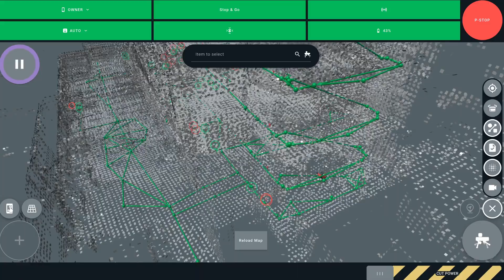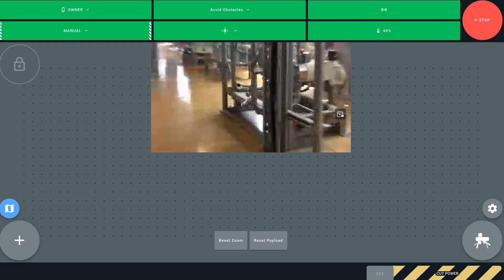Introducing Rapid Response: Extending ANYmal’s Reach in Emergencies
With the latest software update, ANYmal can now autonomously navigate emergency sites and inspect areas beyond pre-set waypoints—enhancing safety during critical moments. This no-cost Rapid Response feature reduces human intervention in hazardous situations, ensuring your team stays out of harm’s way.
ANYbotics, a global leader in AI-driven robot inspection solutions, tackles critical industry challenges in safety, efficiency, and sustainability. Designed for the toughest industrial environments, ANYbotics' ANYmal robots excel in autonomous operations, advanced mobility, and real-time data collection, making them ideal for tasks such as routine inspections, remote operations, or predictive maintenance. Trusted by hundreds of industry leaders in energy, power, metals, mining, and chemicals worldwide, ANYbotics aims to augment industrial workforces with autonomous robots, addressing labor shortages and keeping workers out of harm's way. Supported by over CHF 70M in funding from leading European and Silicon Valley investors and a 200-expert team, ANYbotics has been shaping the future of industrial automation since 2009 with offices in  Zurich and San Francisco.